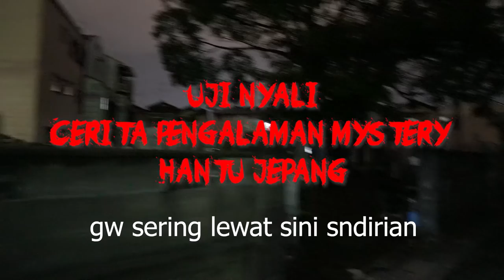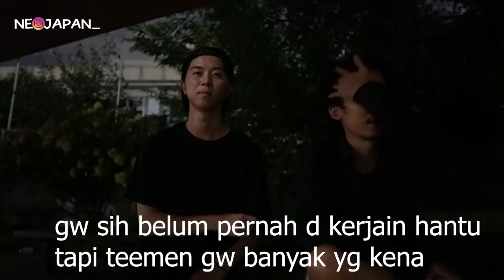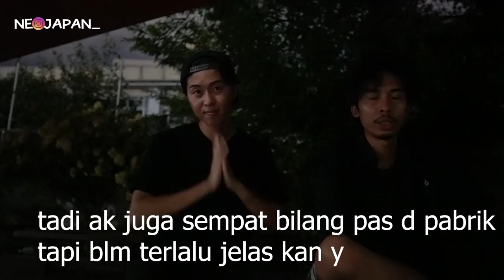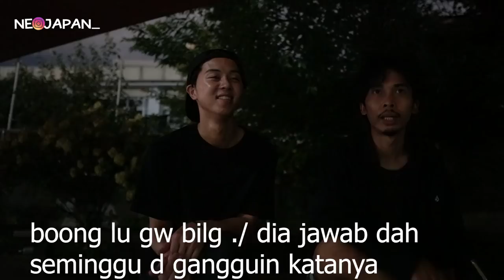Ngajak Bos muda Ke Kuburan ! 80% SEREM 20% NGELAWAK !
kalian bisa Nyumbang beras di sini ! ! semoga berkah